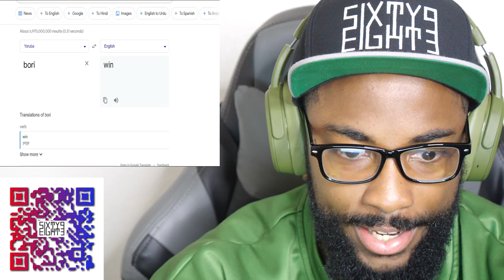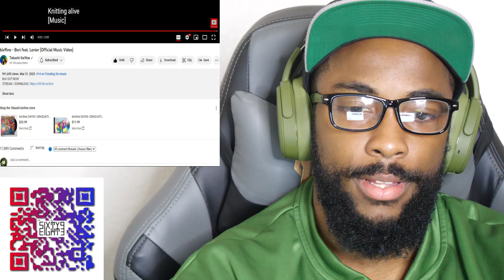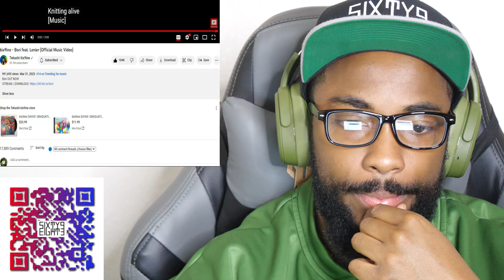His First Words | 6ix9ine - Bori feat. Lenier (Official Music Video)